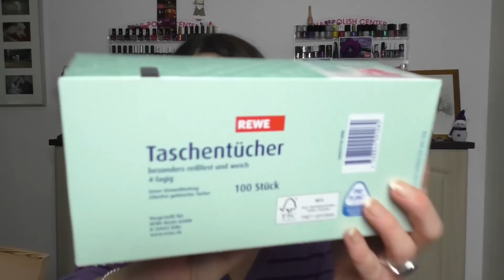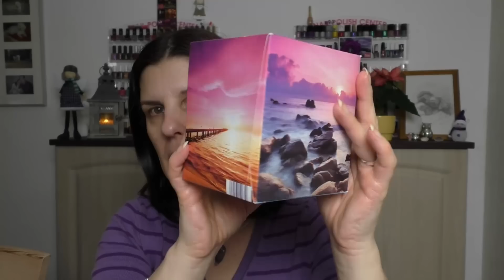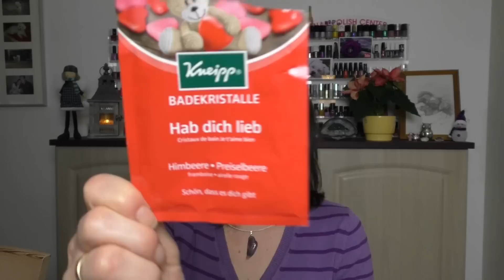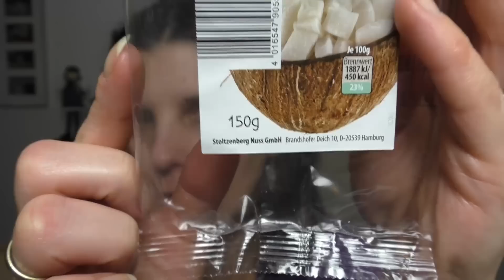♥Aufgebraucht♥ Dezember 2015 was wird 2016 nachgekauft???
ich habe im Monat Dezember wieder einiges leer gemacht :)

Zum letzten mal im Jahr 2015 zeige ich euch meine aufgebrauchten Sachen.

Natürlich geht es 2016 weiter damit :)

Ich danke euch für euer Feedback♥♥♥

Moldavit
Postfach 1105
58803 Neuenrade

Ich trage im Gesicht:
nichts!!

Auf den Nägeln:
nichts!!